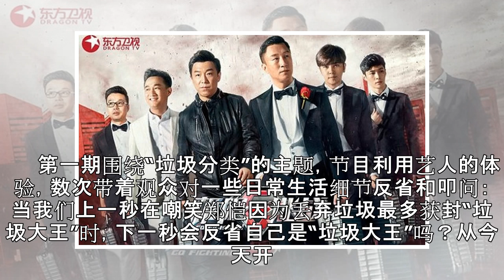热门综艺换人之后，如何再聚人气？